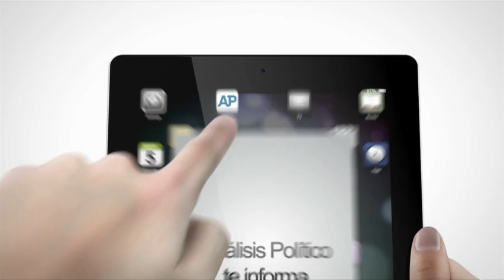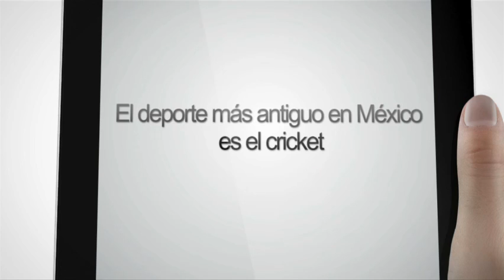12 04 2014 Autodefensas se atrincheran. Bloque 6 7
Tierra Caliente se enciende una vez más. Las autodefensas se niegan a entregar sus armas al Ejército. El exsecretario de Gobierno está bajo investigación por nexos con el narcotráfico... y Alfredo Castillo, el comisionado, afirma que en Michoacán reina la paz.